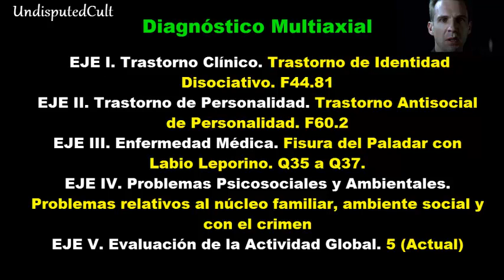EL DRAGON ROJO - ANÁLISIS y DIAGNÓSTICO PSICOLÓGICO ÉPICO - Película que inspiro a Split Fragmentado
ANÁLISIS Y DIAGNÓSTICO PSICOLÓGICO. Hace unos días después de mucho tiempo volví a ver la tercera entrega de la Saga de HANNIBAL LECTER (EL DRAGON ROJO) - PELICULÓN! LLENA DE SUSPENSO, CON GRANDES ACTORES, UN GRAN GUIÓN, GRANDES PERSONAJES, ETC. y me e dado cuenta lo similar que es el Dragon Rojo a la Bestia de Split ALGO TUVO QUE INSPIRAR ESTÁ GRAN CINTA!
Vídeos que les puede interesar